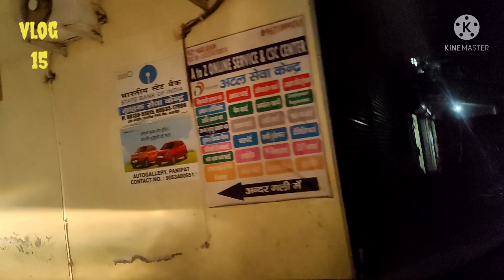तीनों बाहन कहां गई 🌹🌹हम रात को 🌹🌹